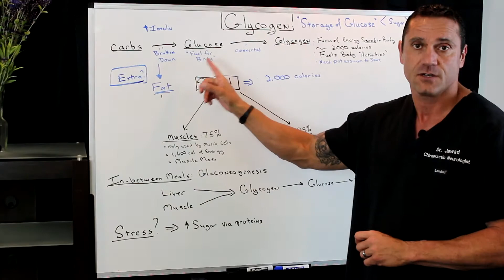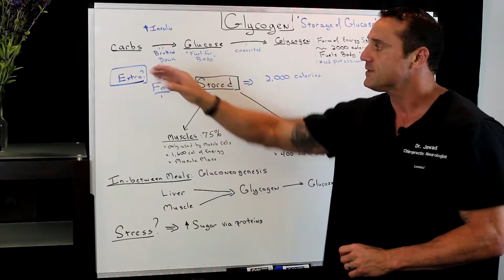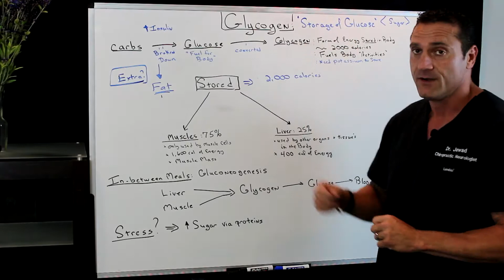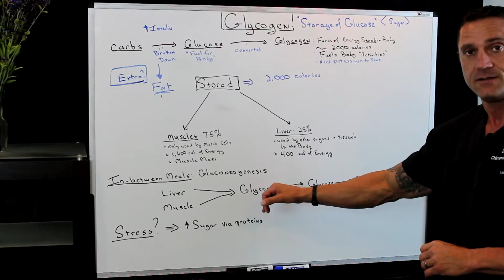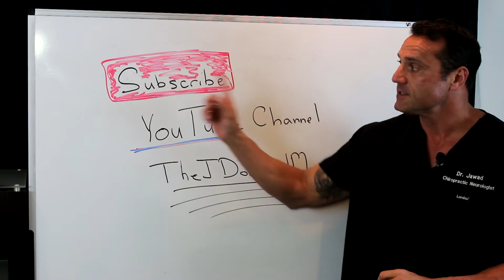What Is Glycogen?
Dr. Jawad talks about 'what is glycogen'.

Glucose is the main source of fuel for our cells. When the body doesn't need to use the glucose for energy, it stores it in the liver and muscles. This stored form of glucose is made up of many connected glucose molecules and is called glycogen.

Glycogen is defined as a glucose storage molecule. Glucose is a monosaccharide (single sugar molecule) that the body uses for energy. Since energy is critical in maintaining the body's daily function, it is important to have a means of energy storage for use between periods of food consumption. Glycogen is one way the body chooses to store energy and the only way it chooses to store glucose. Glycogen belongs to a larger family of macromolecules (large molecules with a high number of atoms) called carbohydrates. Carbohydrates are a group of organic molecules that include sugars, starch, and cellulose.

Glycogen formation exists to store excess sugar that the body is not currently using. As mentioned, energy storage is critical for survival. In times of little to no food consumption (fasting) or high-energy demand (exercise), the body will be able to survive on energy stores. Typically, the body will deplete its glycogen stores before utilizing fat. This is because it is easier for the body to convert glycogen to energy than it is to convert fat.

How is glycogen formed?
Glycogen production occurs through a process called glycogenesis. Glycogenesis is a series of biochemical reactions used to convert singular glucose molecules into glycogen macromolecules. This process is stimulated by the hormone insulin, which signifies that blood sugar levels are too high and must be stored to remove them from the blood.

Once glycogen is formed, it is stored in either the liver or the muscles.

Glycogen is stored in skeletal muscles to allow for easy access during high-energy physical activities like exercise or sports. It is also stored in cardiac muscle to sustain the constant pumping of blood, and to a much lesser degree, smooth muscle to sustain organ function. Recall that glycogen is the preferred energy source because it is easier to break down than fat. It makes sense then that an easily accessible energy source would be placed among muscle cells that need it the most.

When muscles are in need of energy, glycogen is broken down by a process called glycogenolysis. Glycogenolysis is a series of biochemical pathways used to produce singular glucose molecules from glycogen storage.

Dr. Jawad is a Board Certified Chiropractic Neurologist and Acupuncturist. He also is a Diplomat for the American Chiropractic Neurology Board, Fellow of the American College of Functional Neurology as well as Fellow of the International Academy of Medical Acupuncture. He is a Certified Functional Medicine Practitioner. Dr. Jawad's functional medicine in nutrition practice is an outgrowth of the increasing need for natural healthcare solutions which is evident throughout the area.

26W276 Geneva Road  Suite C
Carol Stream, IL  60188